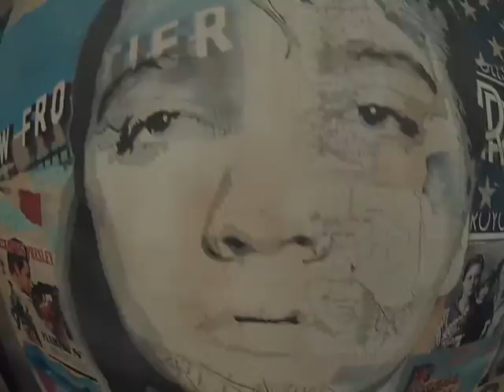C.Bennett Art in the Tent City WA studio